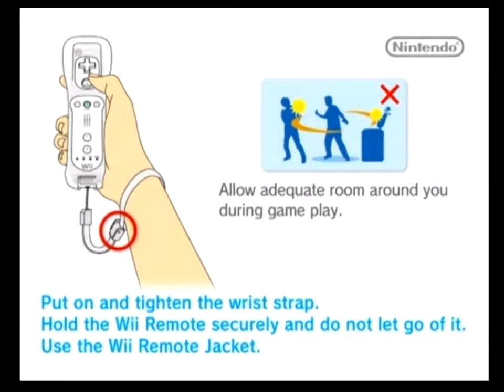Let's Play ExciteBots - Episode 1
SnoekHook sucks at this game bad.
Skworm doesn't.